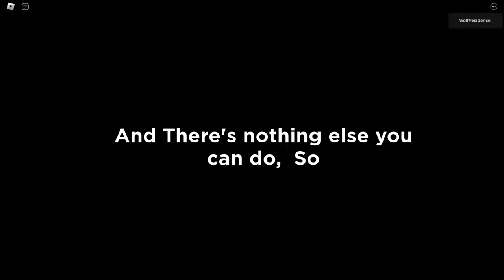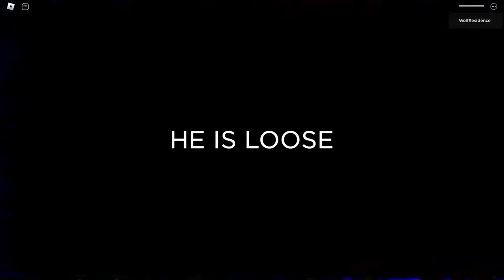POPPY PLAYTIME [StoryMode] CHAPTER 3 DEMO!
Today I have played Poppy Playtime [StoryMode] CHAPTER 3 DEMO.

|| O O ||
| V |
U
Wolfgang

- Alcohol Reference
- Strong Language